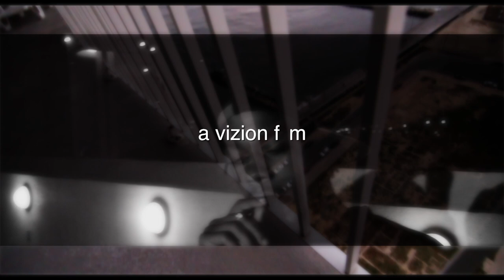big shoes - HD 1080p Video Sharing.mov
streetkash & shad(GMD) freestyle video shot at atlantic city's flagship resort by vizion filmz